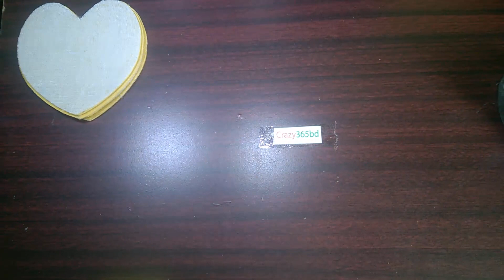DIY Jewellery Box from popsicle Sticks jute and Cardboard